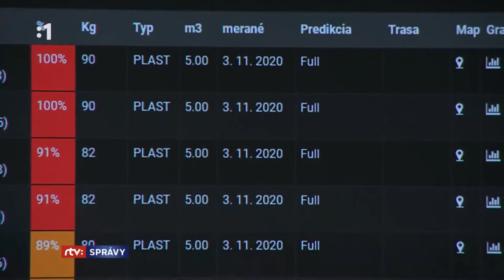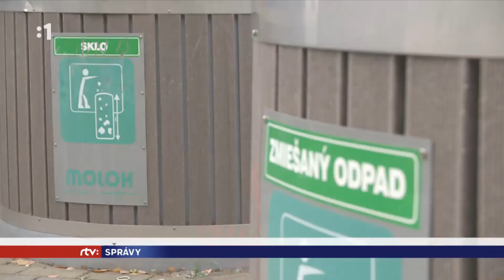Inteligentný zvoz odpadu šetrí financie - Repotáž v Správach RTVS - Pondelok 16.novembra 2020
Pondelkové večerné správy RTVS v rámci rubriky 👉Budúcnosť je dnes 👈 priniesli reportáž o ekonomických a environmentálnych benefitoch nášho riešenia pri zvoze odpadu 🚛.

Zamestnanci Nitrianskych komunálnych služieb, ktorí riešenie využívajú ako náš prvý zákazník, sprostredkovali svoje skúsenosti s obsluhou a prínosy pre každodennú operatívu. Sensoneo senzory majú aktuálne umiestnené v 2️⃣7️⃣9️⃣ polopodzemných nádobách a  2️⃣3️⃣8️⃣ kontajneroch na sklo, tzv. zvonoch. Aktuálne informácie o zaplnení využívajú pri plánovaní efektívnych zvozových trás.

V krátkosti sme tiež ukázali nástroj ➡️WatchDog⬅️, ktorý onedlho uvedieme na trh ako ultimátne zariadnie pre automatické a presné zaznamenávanie všetkých krokov uskutočnených počas zvozu odpadu:
✅ identifikácia vysypaných nádob/vriec
✅ identifikácia neoprávnených nádob
✅ potvrdenie výsypu/prevzatia odpadu
✅ záznam absolvovanej trasy

Viac o Sensoneo nájdete na